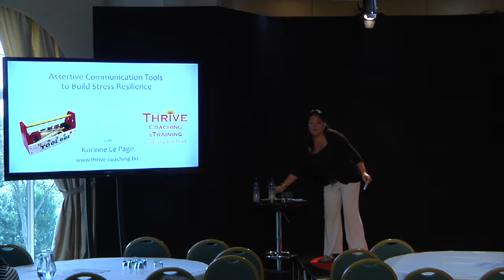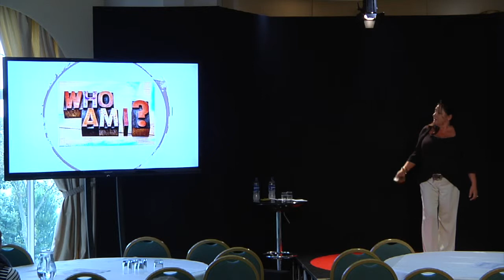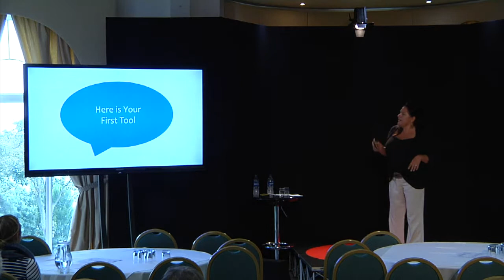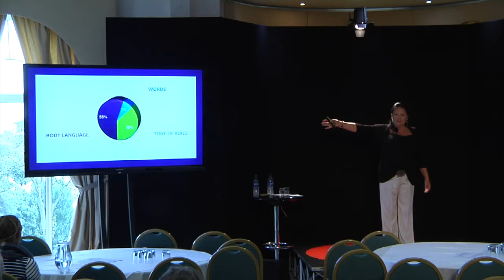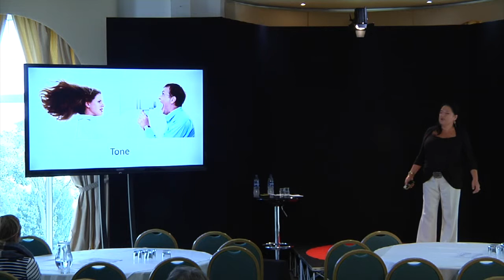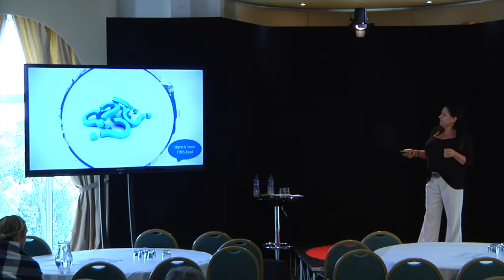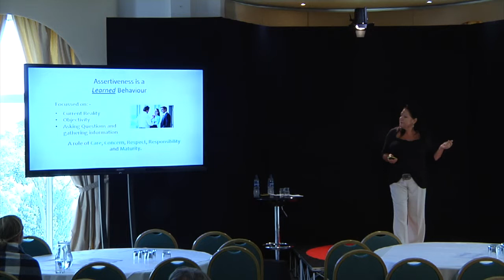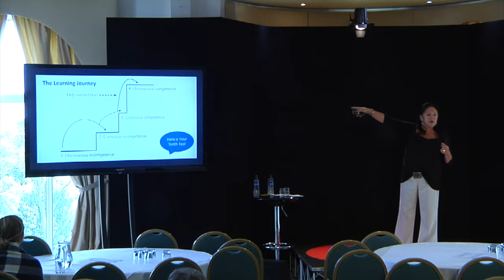Assertive Tools to Better Communicate and Reduce Stress | Korinne Le Page | Body and Mind 2018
Recognising and learning assertive behaviour and communication